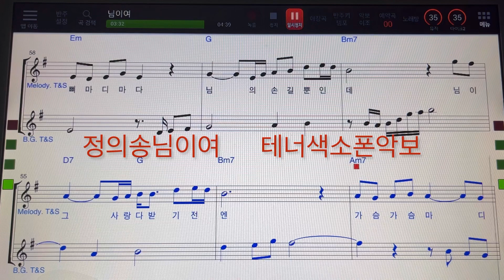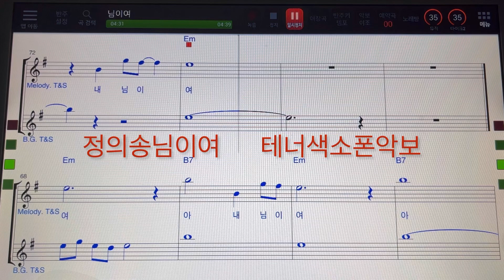# 님이여정의송테너색소폰연주악보 MR ~손미영알토색소폰ㆍ플루트연주 진욱 ~정의송작곡가님 ~현역가왕2 ~미스터트롯3